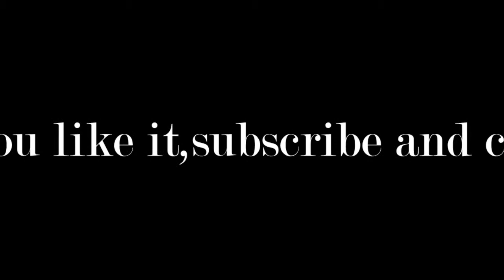Cinderpelt PMV [Preview] Rolling Girl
Programs used: Sony Vegas Movie Studio 12.0 and Paint.